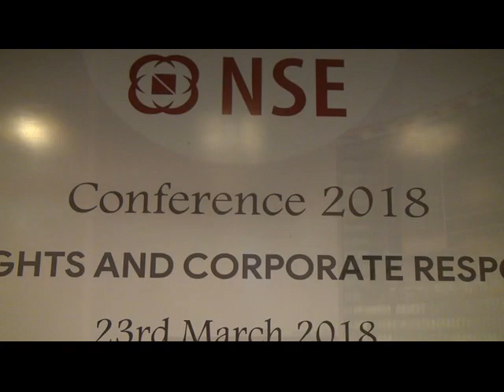NSE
NSE Conference-2018 Bangalore